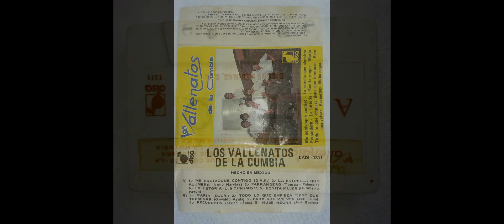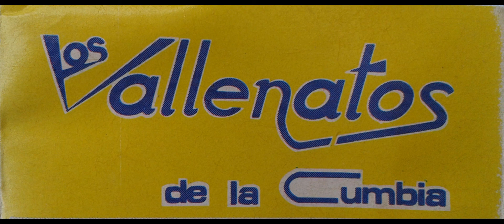LOS VALLENATOS DE LA CUMBIA LA HISTORIA 1989